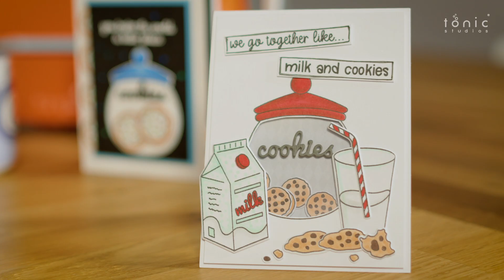Get Ready for Milk & Cookies | Tonic Studios Stamp Club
We’ve always got so much going on across social media to join in with, so follow us across our platforms listed below for demonstrations, competitions, and lots of fun.